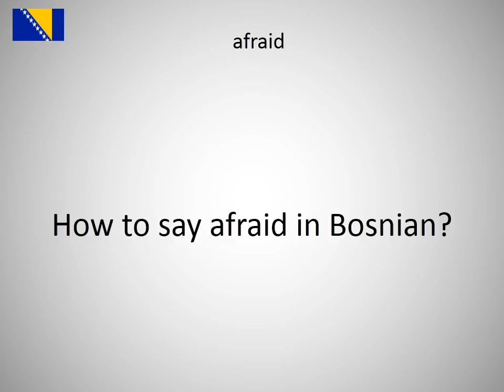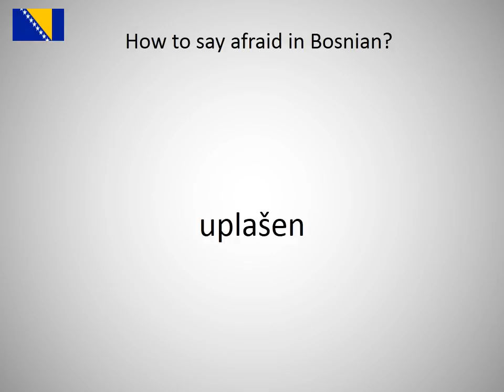How to say afraid in Bosnian?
How to say afraid in Bosnian? Learn the pronounciation afraid!